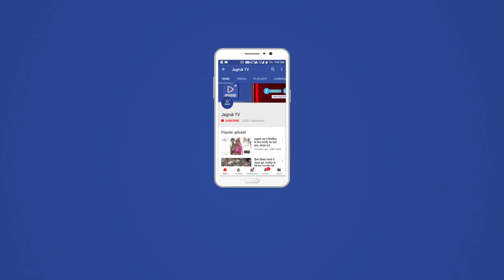JAGRUK TV : रानी : बालिकाओं में किया साइकिलों वितरण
राजस्थान सरकार कि मुख्यमंत्री श्री मती वसुंधरा राजे सिंधिया कि बालिका योजना के अंतर्गत स्कूल जाने वाले छात्राओं को साईकिले प्रदान योजना के अंतर्गत आज राज्किय उच्च बालिका माध्यमिक विद्यालय रानी कि कक्षा नौ (9)कि  छात्राओं को 67 साईकिल और प्रशस्ति पत्र दिये गये। इस अवसर पर नगरपालिका अध्यक्ष घिसुलाल चौधरी, भाजपा नेता डालचंद चौहान, जयन्तिलाल वैष्णव, ललित सोनी, भरत जिनगर, डायाराम चौधरी, हिरालाल चितारा व विधालय परिवार कि उपस्थिती मैं इस कार्यक्रम का आयोजन हुआ।